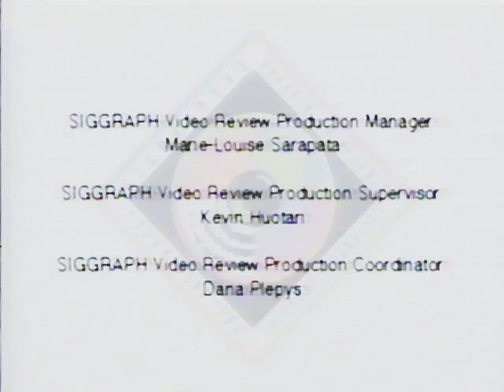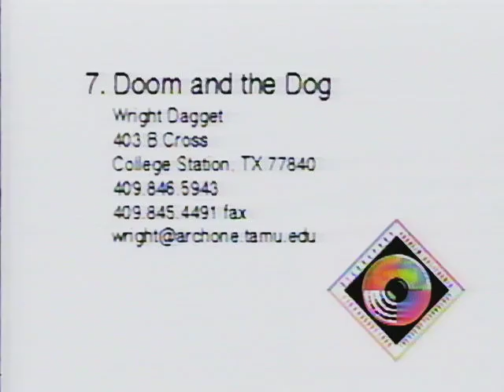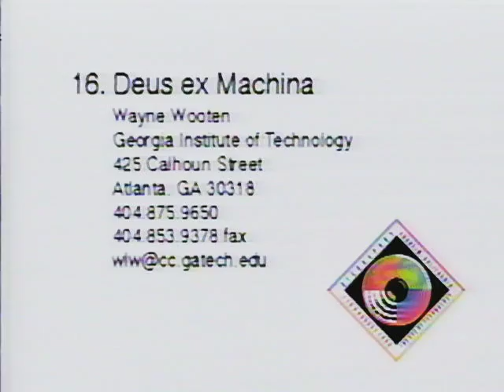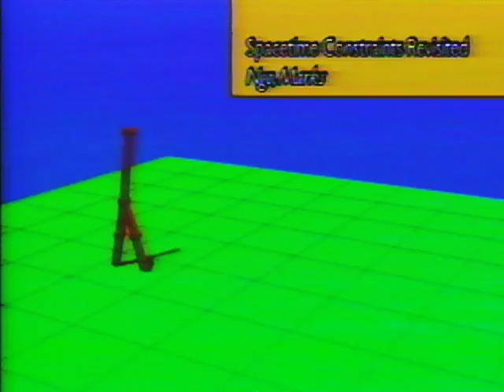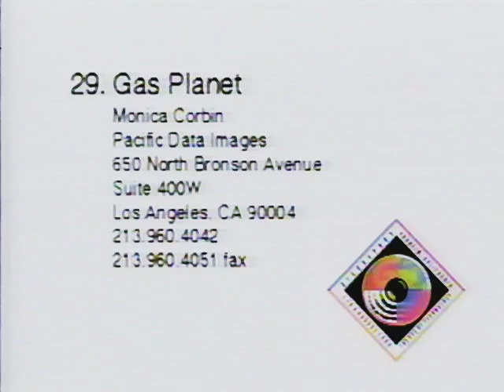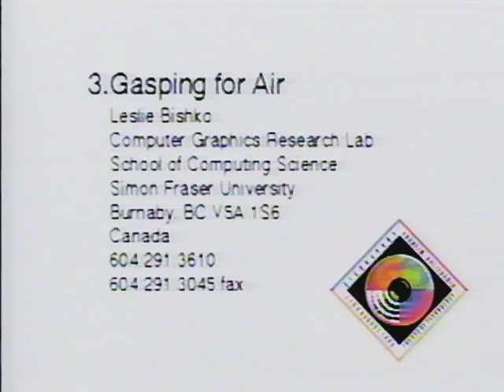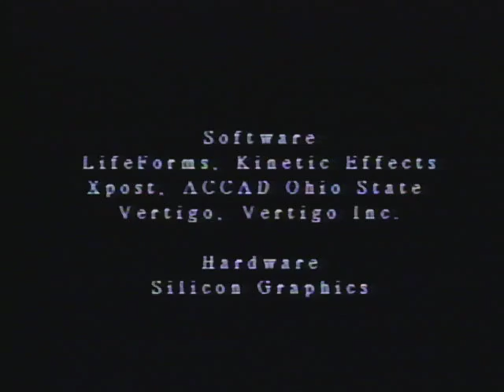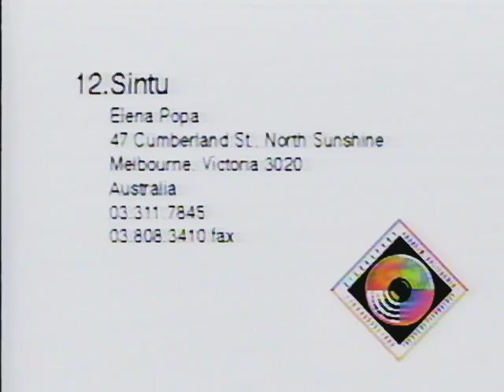Siggraph video review 91/92 VHS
this one has the dangers of glitziness

Please let me know your opinions on this video!  If you have fond memories of watching it as a child, or really like a specific vibe it gives, or have some info about how it was created or released please leave a comment!  I’m not asking to increase engagement, I’m doing a research project and your thoughts on this kind of stuff are very valuable